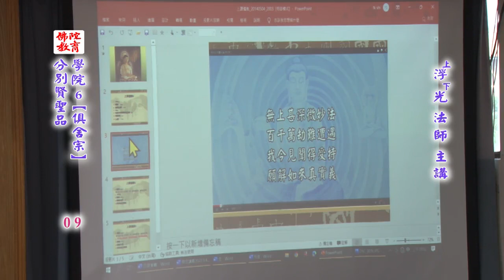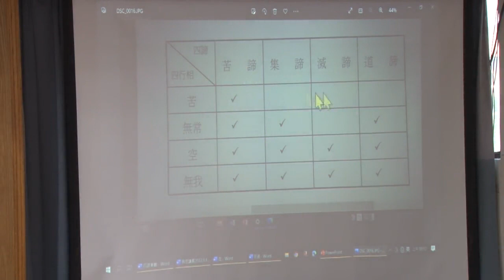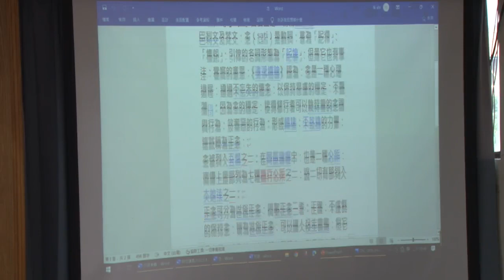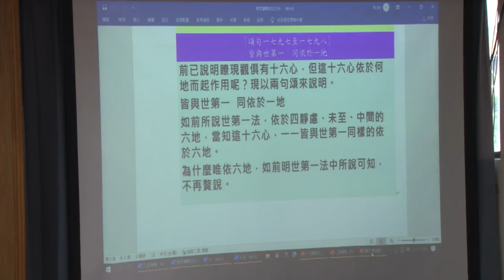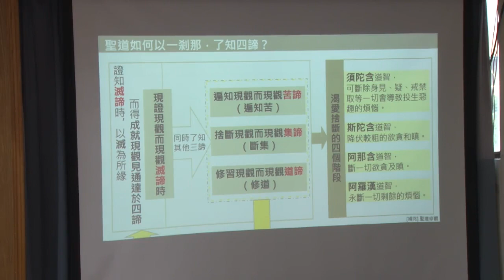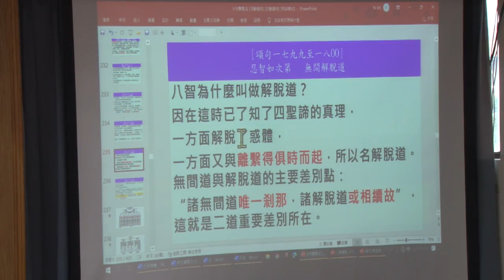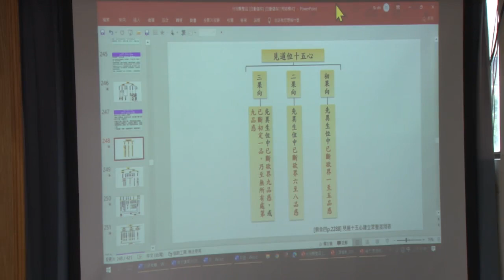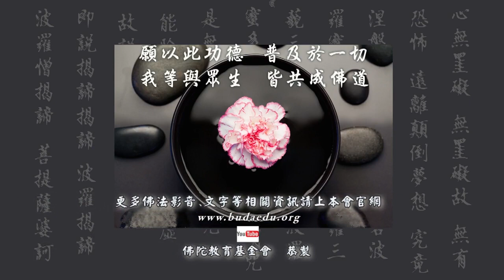《俱舍論》分別賢聖品--第009集/浮光法師主講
《俱舍論》分別賢聖品 (已圓滿--共33集)
第六屆/假日佛學院/俱舍宗/
主講者：浮光法師
啟講日期：2022年07月17日
演講地點：本會七樓教室